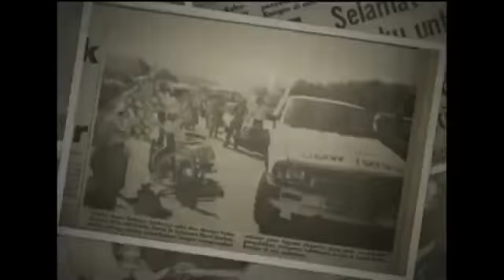TV1 Hari Ini Dalam Sejarah opener 2016